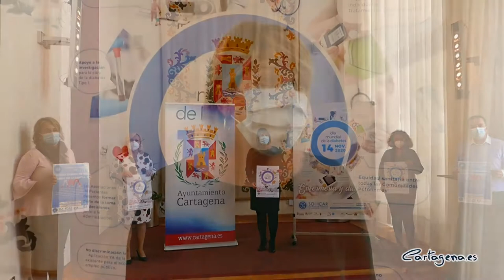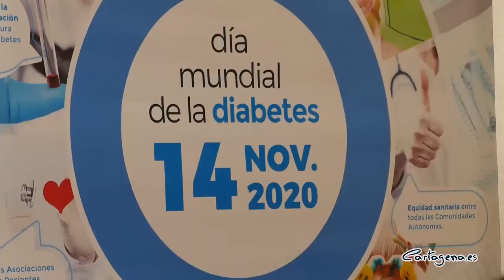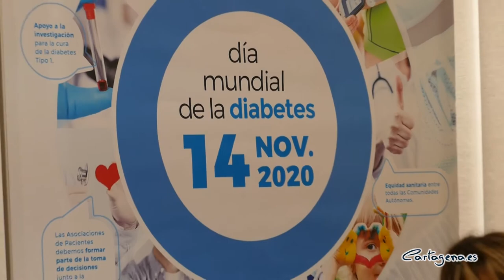La X Marcha Solidaria Unidos por la Diabetes será virtual coincidiendo con su Día Mundial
La X Marcha Solidaria Unidos por la Diabetes tendrá lugar el próximo sábado, 14 de noviembre, coincidiendo como cada año con el Día Mundial de la Diabetes, pero en esta ocasión será virtual para adaptarse a la situación generada por el coronavirus y cumplir con las medidas sanitarias recomendadas. Está organizada por la Sociedad de Diabetes de Cartagena y Comarca (SODICAR), en colaboración con la Concejalía de Servicios Sociales del Ayuntamiento de Cartagena.

La vicealcaldesa de Cartagena y responsable del Área de Servicios Sociales, Noelia Arroyo, ha animado "a todos los cartageneros a participar en esta marcha virtual que, por la pandemia, no se puede hacer presencial como es tradicional". Además, ha anunciado que "este año el lema es Enfermería y Diabetes, pues hay que reconocer y agradecer tanto el trabajo de los sanitarios como el de SODICAR, porque en plena crisis siguen manteniendo el apoyo a las familias a pesar de esta situación tan dura tanto en lo económico como en lo social”.

“Se puede colaborar con un donativo de 1 euro los niños y 5 euros los adultos, y tendrán una limpieza dental gratuita de Practiser”, ha indicado la presidenta de SODICAR, María Dolores García, quien también ha recordado que "todo lo recaudado irá destinado a SODICAR y la fundación DiabetesCERO para la investigación de la cura de la diabetes tipo1".

MÁS INFORMACIÓN

Ingreso del donativo:
Cuenta bancaria ES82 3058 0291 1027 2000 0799
Bizum 00373